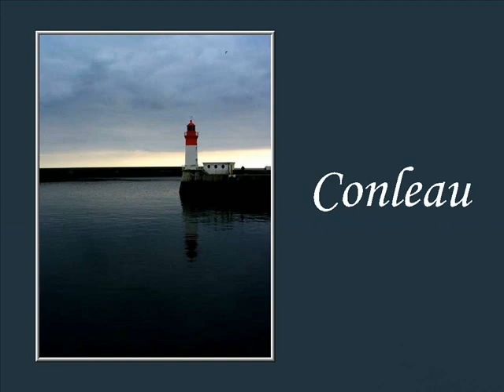Une promenade dans le golfe du Morbihan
Une promenade dans le golfe du Morbihan vers le Croisty, pour revoir des cieux bleus et des paysages ensoleillés.